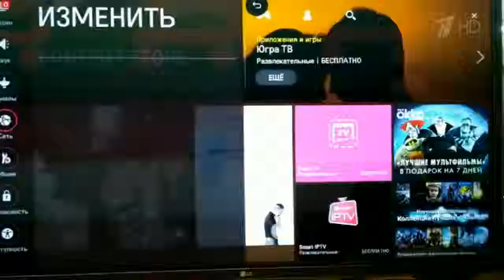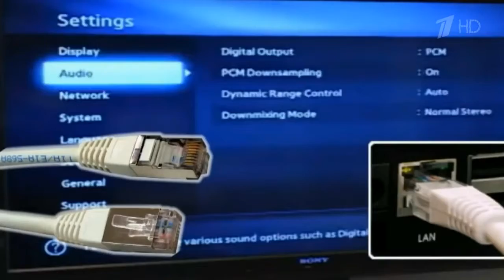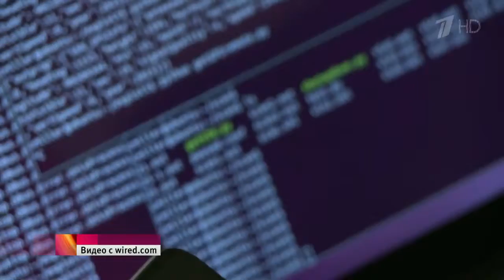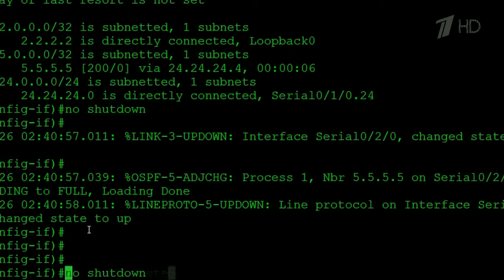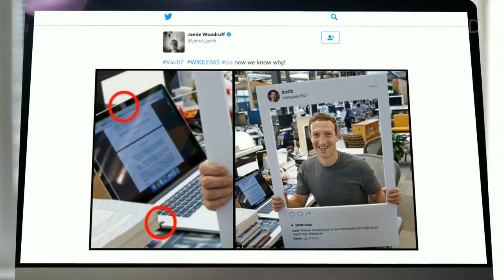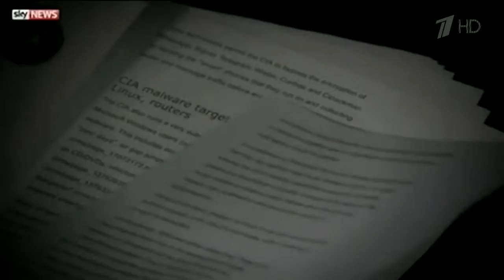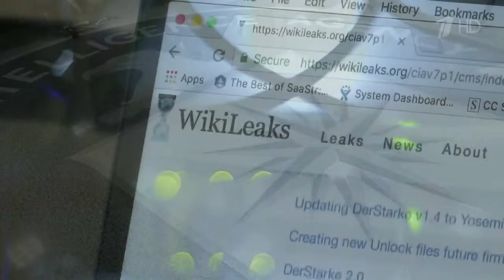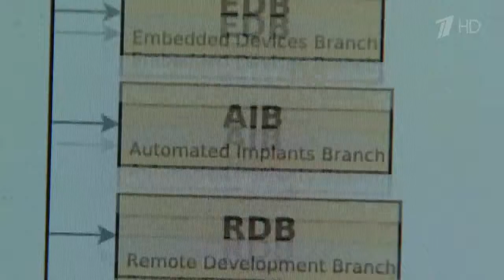ЦРУ следит за вами!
Гигабайты секретных материалов доказывают, что ЦРУ вламывается в каждый дом, заставляя даже бытовую технику шпионить за своими хозяевами